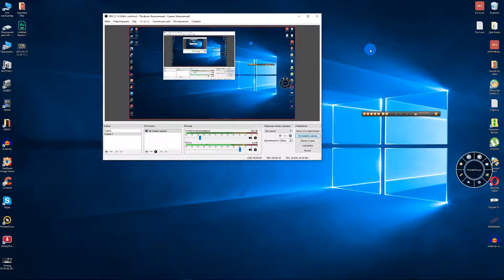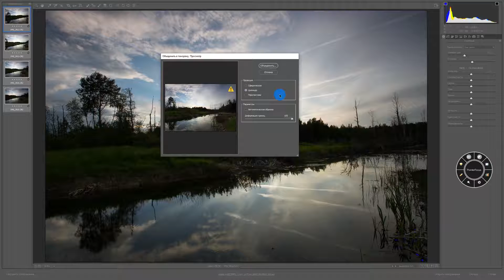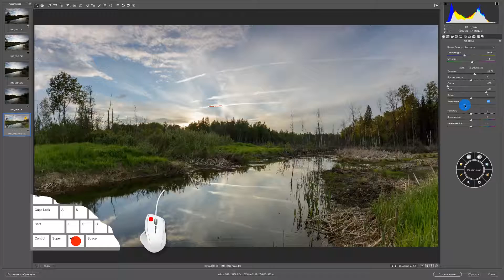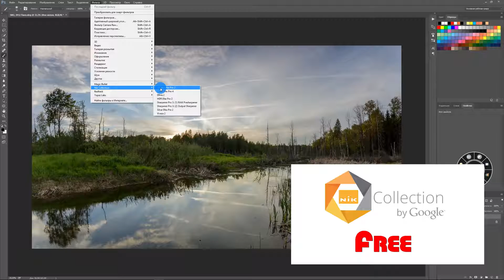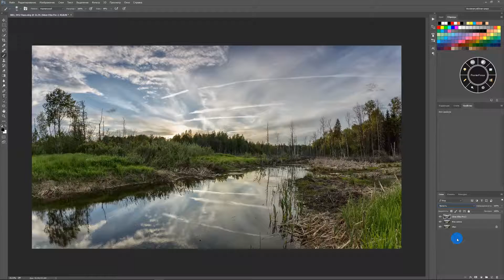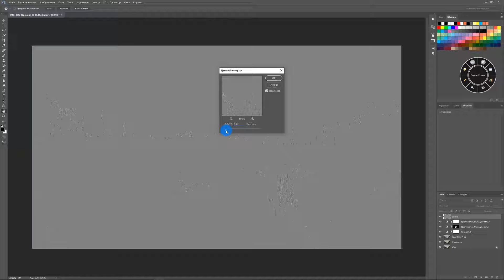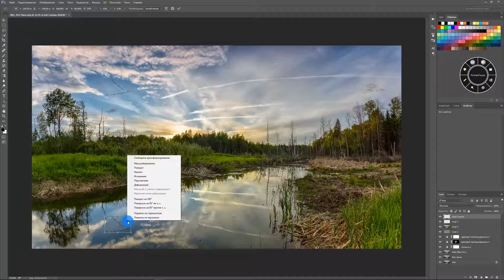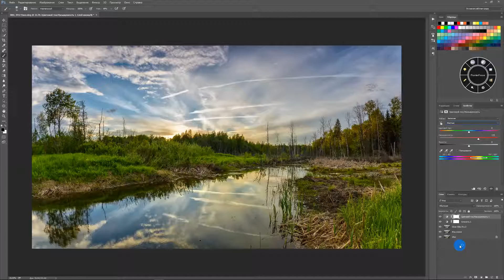Уроки Фотошопа / Летний Яркий Пейзаж в HDR / Обработка фотографий в Photoshop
В этом видео мы с вами обработаем пейзаж и я покажу один из своих многих методов обработки фотографий в Фотошоп с эффектом HDR.

🚩 все средства идут на развитие проекта
Сбербанк:
счет 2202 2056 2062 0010
или по системе быстрых платежей

🔴 А если хочешь не только поддержать канала, но и получить ПРЕСЕТЫ Автора уровня Pro, поcтучись в мой  ВК: